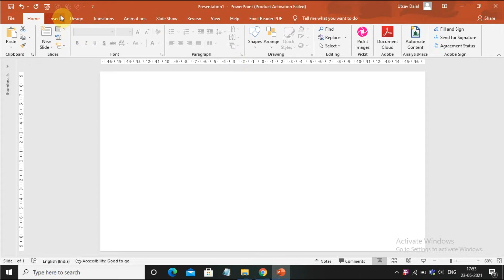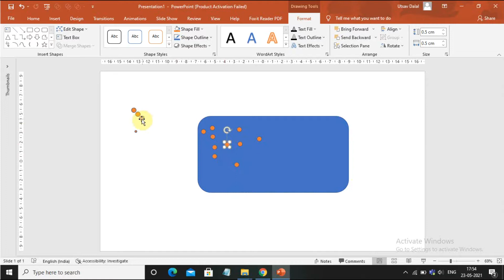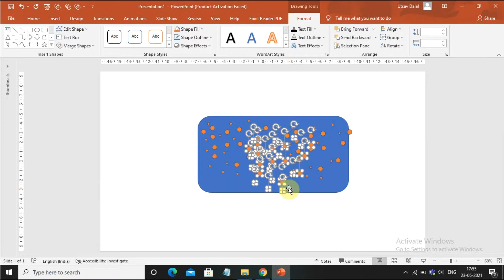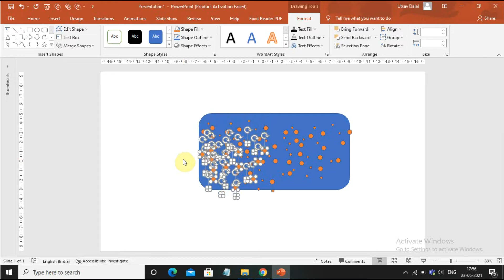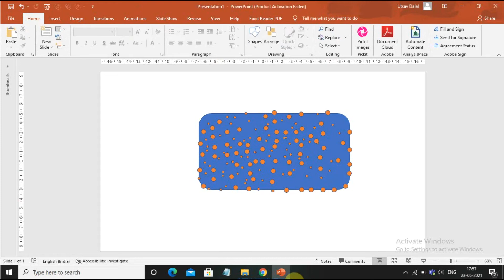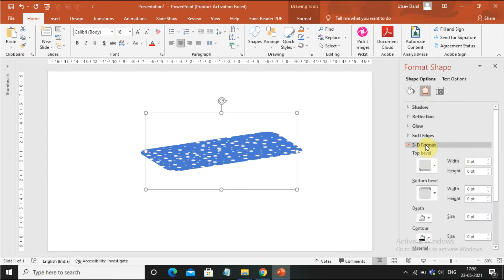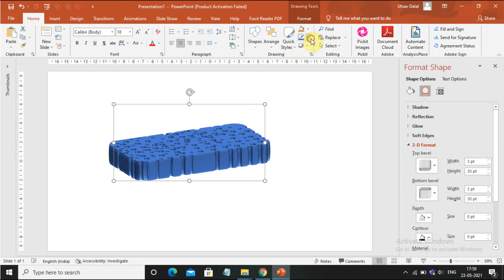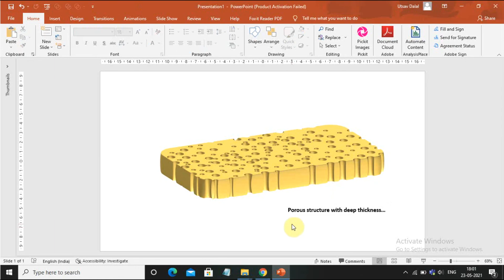3D Porous structure with deep thickness...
Normally high end software are required for 3D animation. Also this tutorial is one of its kind. Porous membranes animation are in high demand.